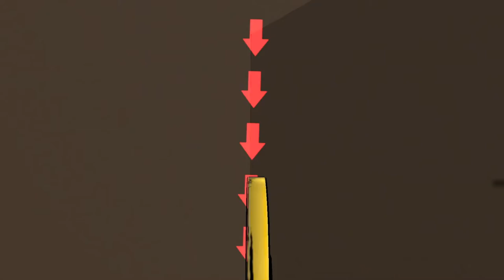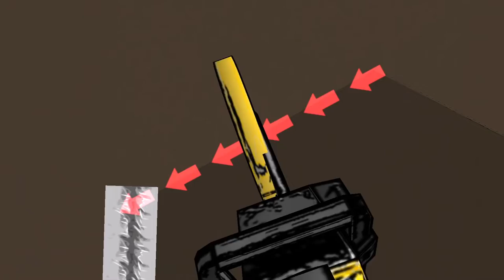Real Heroes Firefighter Walkthrough Part 2 For Ps4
Real Heroes Firefighter Walkthrough Part 1 For ps4

Real Heroes: Firefighter is a first-person shooter video game for the Wii, developed by Epicenter Studios and published by Conspiracy Entertainment

Platforms: Nintendo Switch, PlayStation 4, Microsoft Windows, Xbox One, Wii, Nintendo 3DS